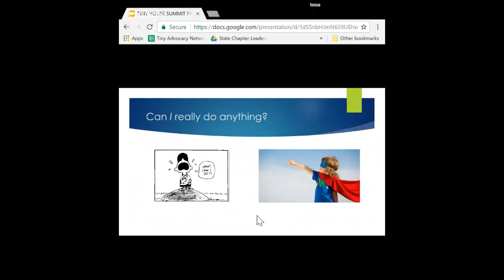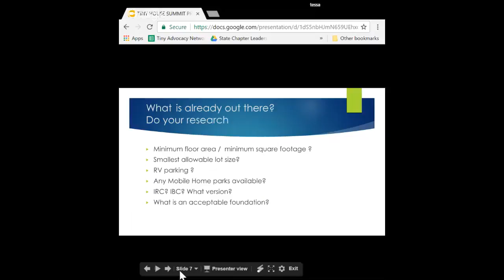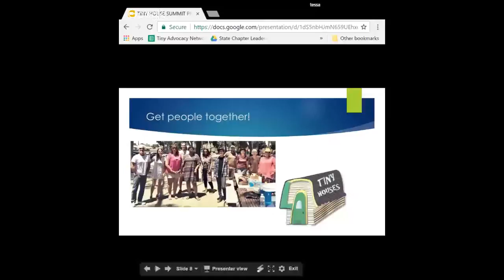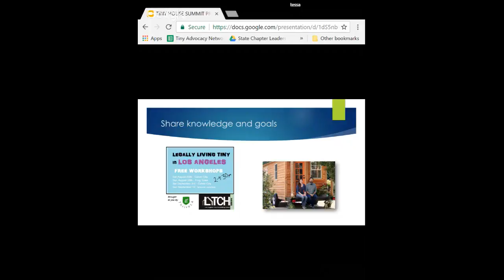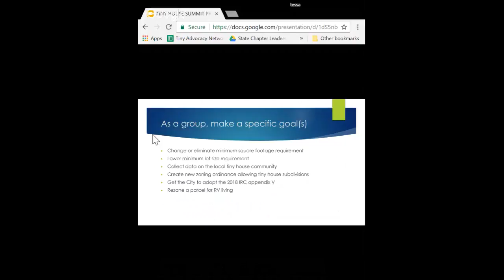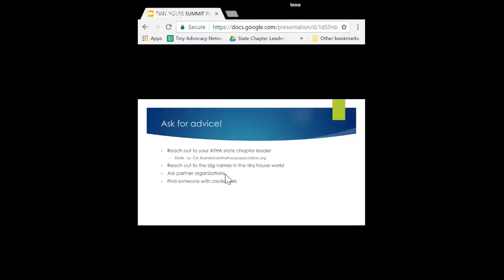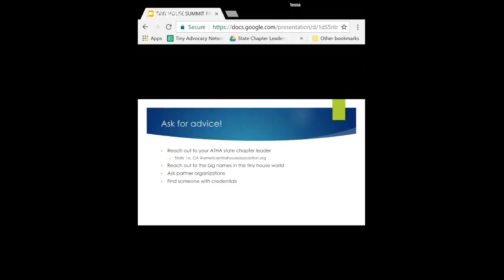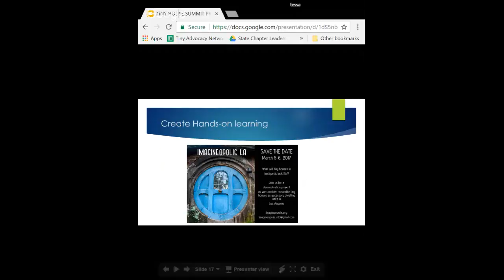2017 Tiny House Summit Community Presentation - Teresa Baker